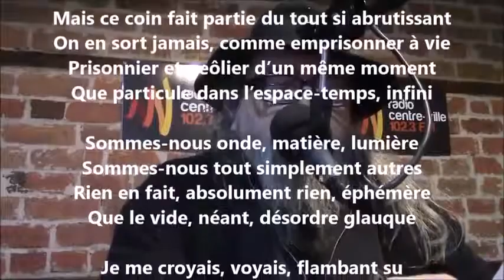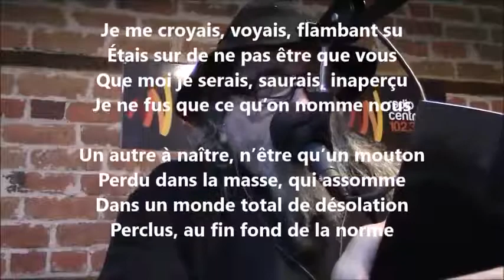Flambant su - Yvon Jean